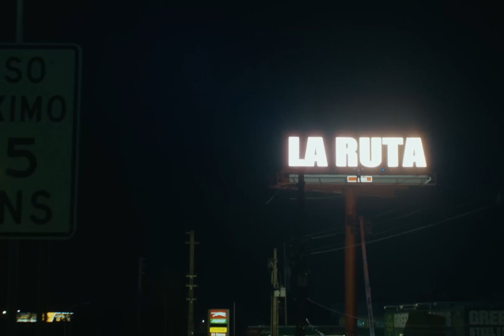Arcangel, YOVNGCHIMI - La Ruta (Video Oficial) | SR. SANTOS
Arcangel - La Ruta